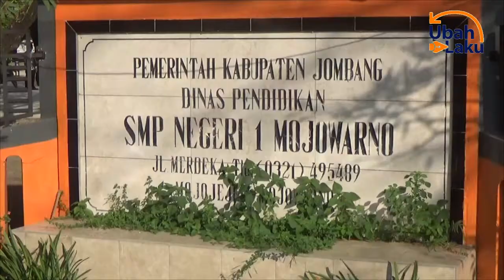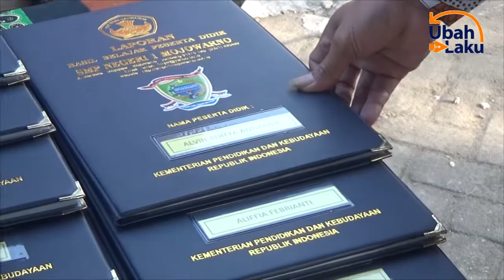PUTUS RANTAI VIRUS CORONA/ PENGAMBILAN RAPORT DENGAN SISTIM DRIVE THRU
JUDUL   :PUTUS RANTAI VIRUS CORONA/ PENGAMBILAN RAPORT DENGAN SISTIM DRIVE THRU
LEAD IN
BERAGAM CARA DILAKUKAN UNTUK MEMUTUS MATA RANTAI SEBARAN VIRUS CORONA// DI SEBUAH SEKOLAH MENENGAH PERTAMA DI JOMBANG/ JAWA TIMUR/ MISALNYA// SAAT PENGAMBILAN RAPORT PADA JUMAT PAGI/ PIHAK SEKOLAH MENGGUNAKAN SISTIM DRIVE THRU YAKNI DENGAN LANGSUNG MENGAMBIL RAPORT YANG DILETAKKAN DI ATAS MEJA SAMBIL MENGENDARAI KENDARAAN DAN LANGSUNG MENINGGALKAN SEKOLAH//
PKG ROLL
JIKA BIASANYA PEMBAGIAN RAPORT DILAKUKAN DENGAN TATAP MUKA ANTARA GURU DENGAN WALI MURID DI DALAM KELAS MASING-MASING/ NAMUN DI SEKOLAH YANG ADA DI JALAN MERDEKA DESA MOJOJEJER/ KECAMATAN MOJOWARNO/ JOMBANG/ PEMBAGIAN RAPORT DILAKUKAN DENGAN CARA DRIVE THRU ATAU LAYANAN TANPA TURUN// PIHAK SEKOLAH TELAH MENYIAPKAN MEJA DI HALAMAN SEKOLAH/ YANG DI ATASNYA TERLIHAT RAPORT SUDAH DITATA SEDEMIKIAN RUPA/ DENGAN DIJAGA GURU//
PARA WALI MURID YANG DATANG/ TIDAK PERLU MEMARKIR KENDARAAN// MEREKA BISA LANGSUNG MENGHAMPIRI MEJA UNTUK MENGAMBIL RAPORT/ KEMUDIAN LANGSUNG MENINGGALKAN AREA SEKOLAH//
SOT : YONI TJ KURNIANTO (KEPALA SMPN 1 MOJOWARNO). "menjaga prokes tidak mengumpulkan ortu ke sekolah dan tentunya juga siswa yang kedua karena ini perna kita lakukan semester satu mohon jiin ke dinas/ kami juga menjaga privasi siswa//

PROSES PEMBAGIAN DENGAN CARA DRIVE THRU JUGA DIRASA LEBIH SIMPEL/ SEKALIGUS UNTUK MEMUTUS RANTAI VIRIS CORONA//
DARI JOMBANG/ RONY SUHARTOMO MELAPORKAN//